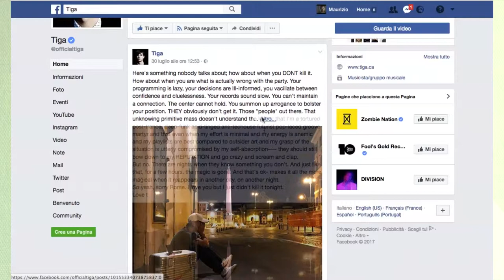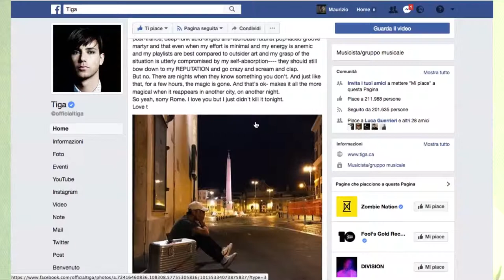TIGA. Un applauso alla sua onestà. Essere DJ Oggi #127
Tiga​, DJ grande protagonista della scena Tech House, è salito agli onori della cronaca per un suo recente post, nel quale racconta con estrema franchezza una prestazione non delle migliori durante una serata.

Music
DJ Nejo feat. Daniel Buralli

Nuovi Video